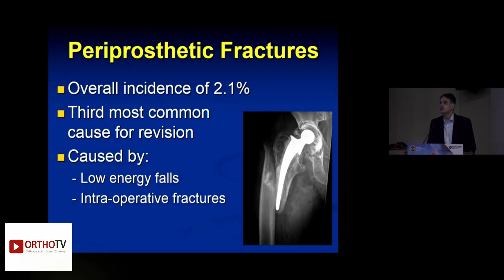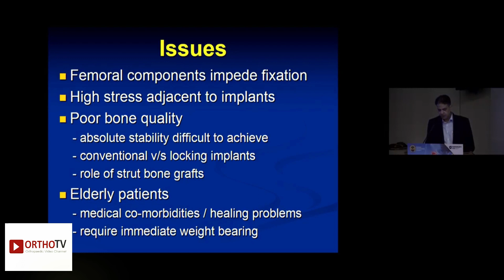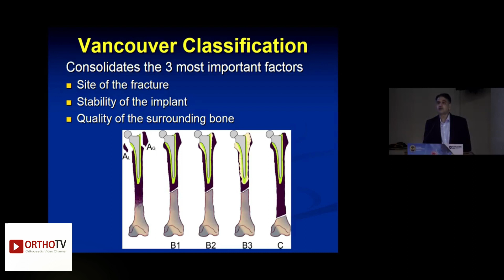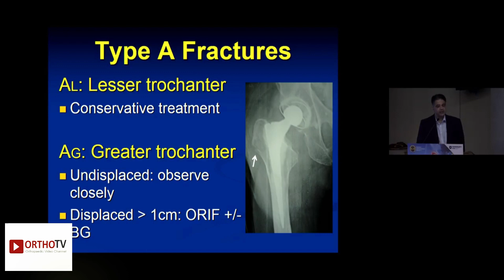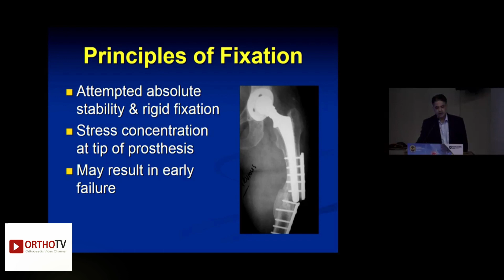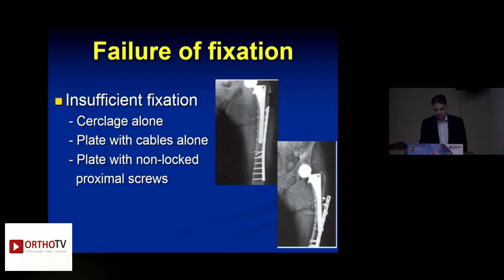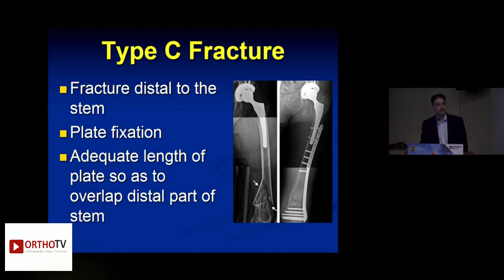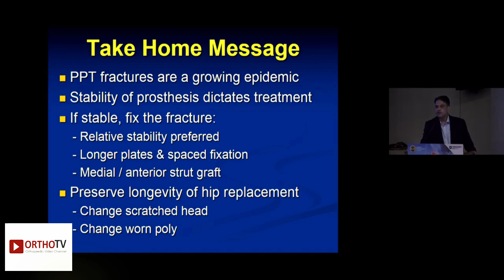Dr Sunil M Shahane - Periprosthetic Femoral Fracture Post HIP Arthroplasty - Fix or Revise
Periprosthetic Femoral Fracture Post HIP Arthroplasty - Fix or Revise

A Masterclass in Hip Arthroplasty BOS Master Cares & Master Shares Nananvati Hospital - June'2022

Dr Sunil M Shahane -
Head, Department of Orhtopaedics Nanavati Max Superspeciallity Hospital